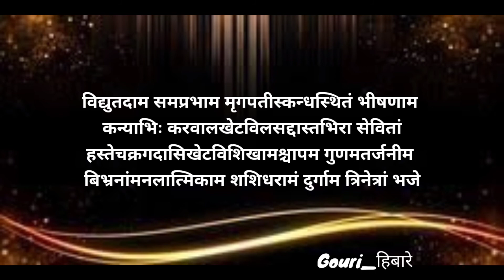Devi_Dhyanam_|_Durgasapthshati_|_by_Gouri_Hibare